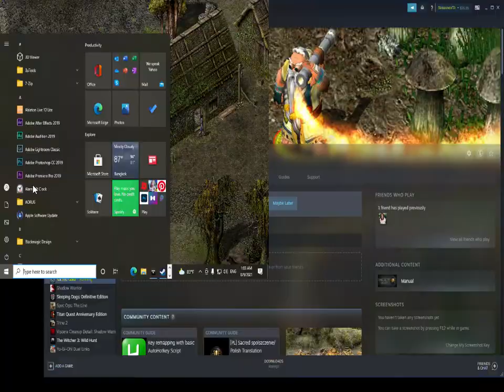Sacred Gold (Walkthrough) Ep.33 ภารกิจคุณมังกร